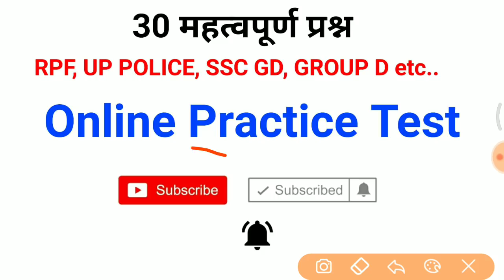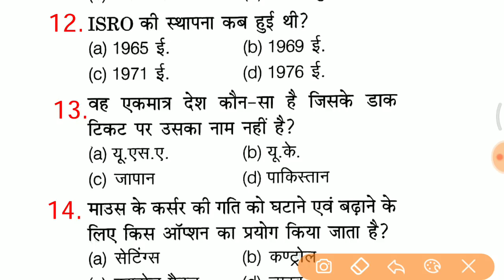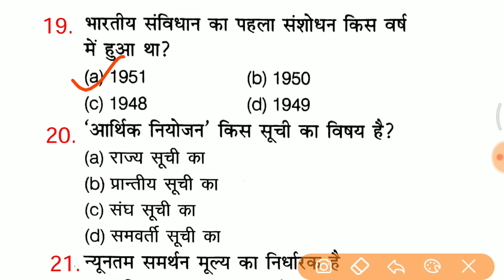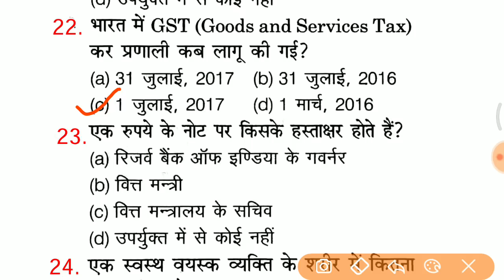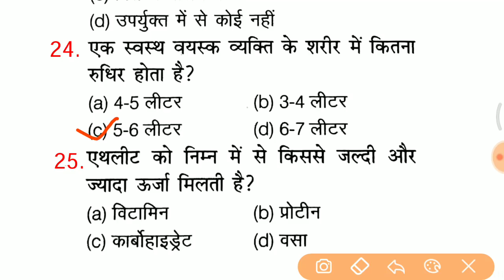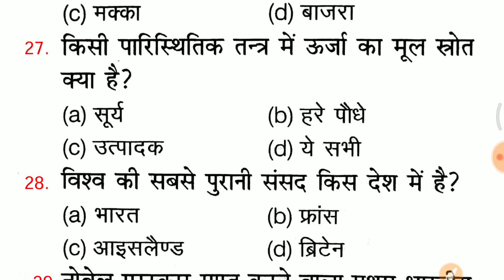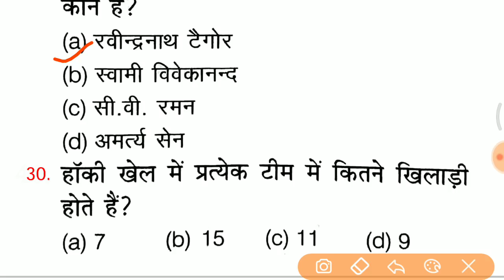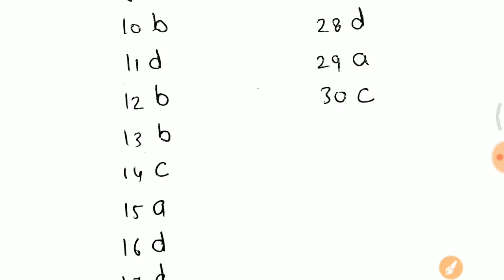Top 30 GK questions for RPF, UP POLICE, SSC GD, ALP CBT 2, IB etc..